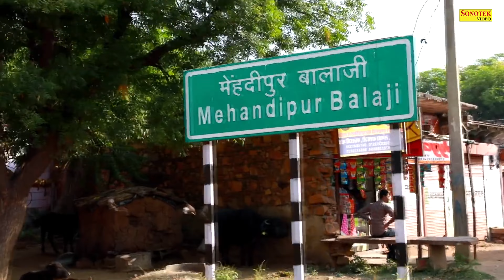हनुमत बालाजी | Hanumat Balaji | Anjali Jain | Bala Ji Ke Bhajan || Nonstop Hanuman Bhajan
Title : हनुमत बालाजी | Hanumat Balaji
Singer : Anjali Jain
Label : Bhajan Kirtan Sonotek

हनुमत बालाजी,
Hanumat Balaji,
Hanuman Bhajan by Anjali Jain,
Nonstop Hanuman Bhajan,
Hanuman Bhajan,
Jai jai jai bajrangbali,
Bajrangbali Song,
Ram bhakt hanuman Bhajan,
नॉनस्टॉप हनुमान भजन,
Hanuman Bhajan,
Latest Bhajan,
Hanuman bhajan hindi,
Hanuman bhajan songs hindi,
Hindi bhajan,
Bajrang Bali Bhajan,
Hanuman Amritwani,
Chalisa,
Hanuman Chalisa,
Mangalvar Bhakti Hanuman Bhajan,
Hanuman Chalisa Dj Bhajan,
Bhakti,
Bhajan,
Hanuman bhajan,